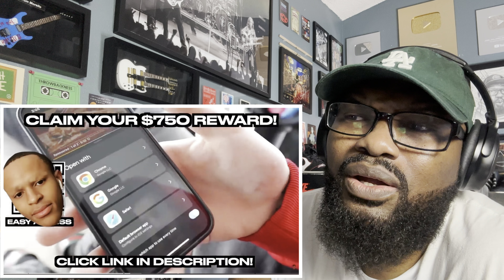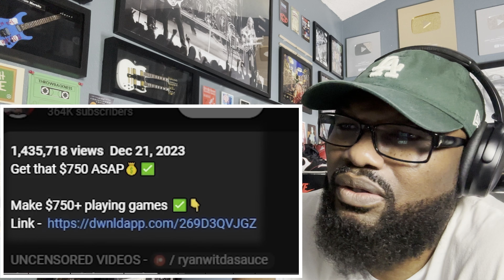The Problem With Black YouTube